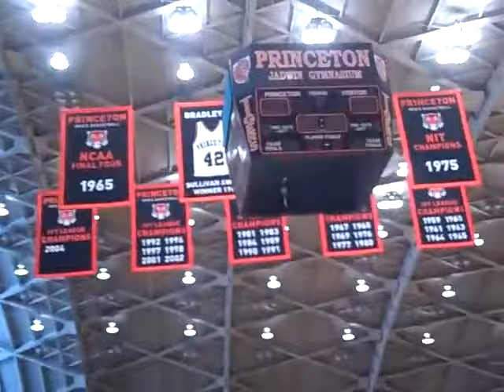Princeton 4/17/10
Carrie Moore, Grace Stone and GraceAnne Woods working out at Jadwin GYm in Princeton on 4/17/10